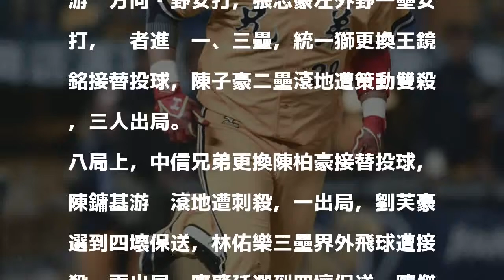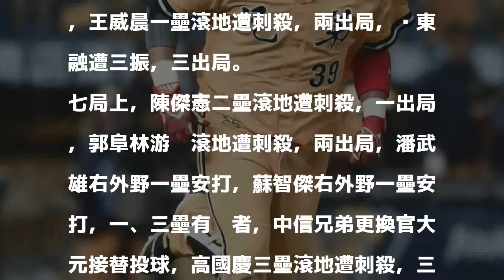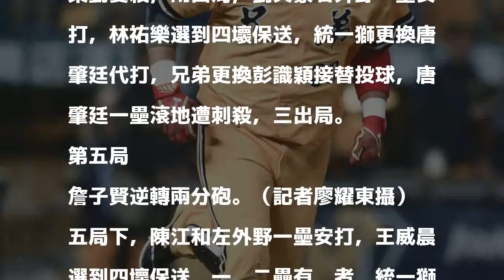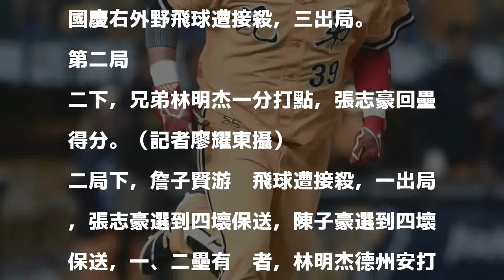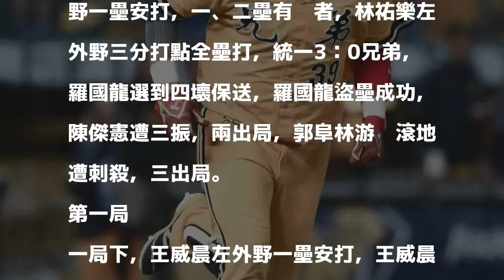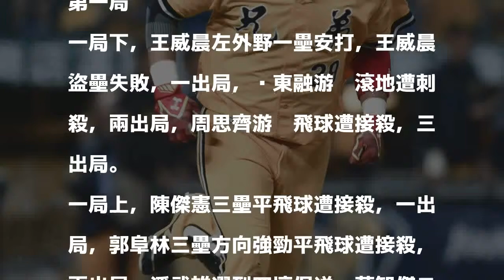中職季後賽Live》詹子賢逆轉兩分砲 兄弟率先聽牌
發表評論評論如下。